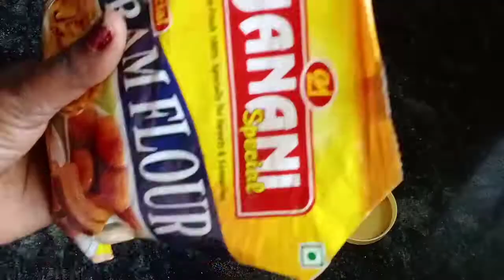ನಾನು ಪದೇ ಪದೇ ಮುಖ ತೊಳೆಯಲು ಏನನ್ನು ಉಪಯೋಗಿಸುತ್ತೀನಿ? | Organic face wash formula | ಬಂಗಡೆ ಮೀನು ಪ್ರೈ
Hi frnds

I am Baby Rajesh

YOUR QUARIES-